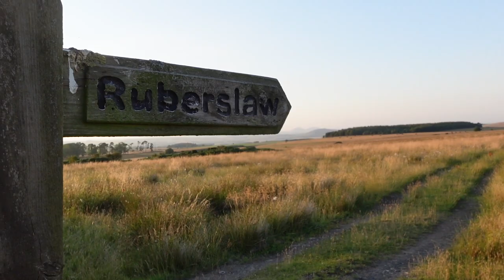Day in the Life of 👯‍♀️Mace Vlog🚴‍♀️ Galashiels 12th Aug 2022🏴󠁧󠁢󠁳󠁣󠁴󠁿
A look around Gala at Meigle hill etc then an evening cycle near Ruberslaw for golden hour x music in this video written by myself please share your thoughts in the comments below and thank you for watching x catch you on the next one x